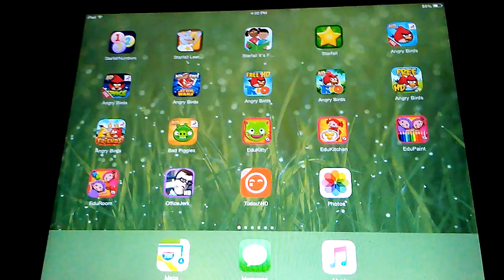August 18, 2016